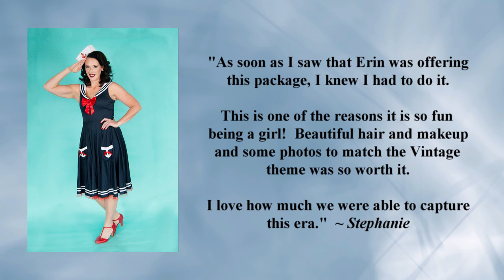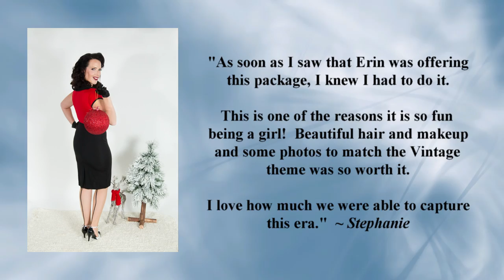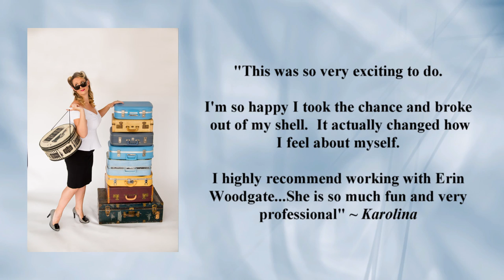Erin Woodgate Photography Pinup behind the scenes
Check out this video for a behind the scenes look at Erin Woodgate Photography's Pin Up photography sessions.